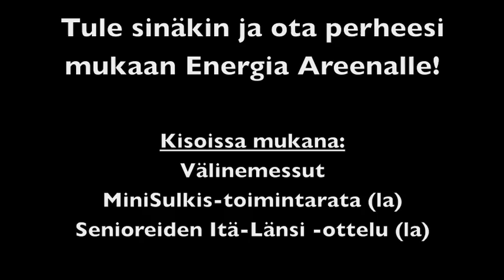SM-kisat 2014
Sulkapallon Suomen mestaruuskisat 2014
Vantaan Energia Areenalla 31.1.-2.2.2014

Koko perheen tapahtuma!
Alle 18-vuotiaat ilmaiseksi sisään.